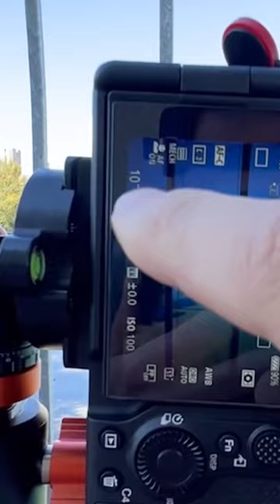Why you need a ND Filter 📸 Comparison results.